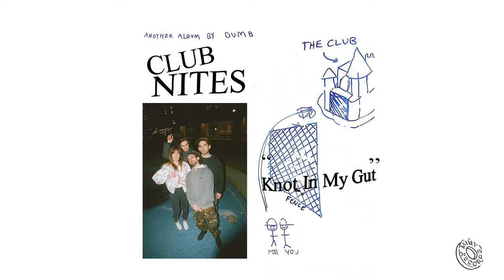Dumb - Knot In My Gut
From the album "Club Nites" available on LP / CD / CS / DL via Mint Records on June 7, 2019